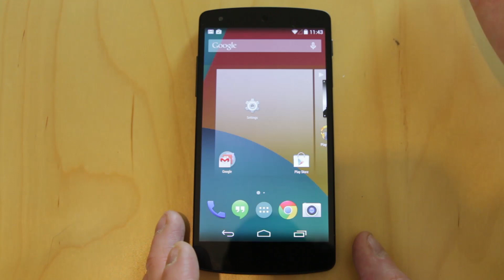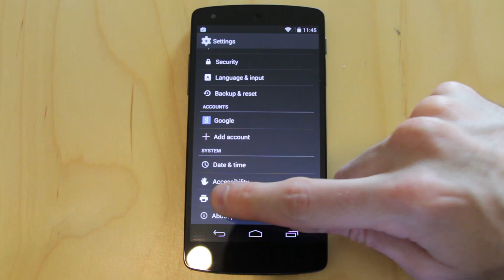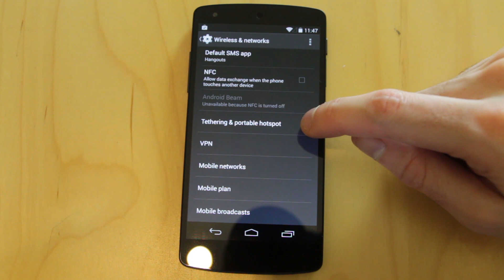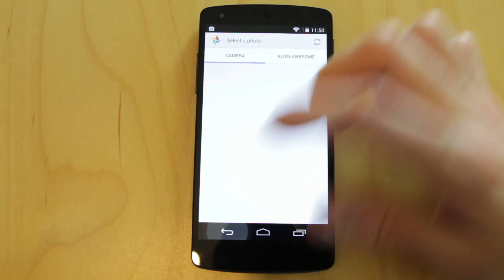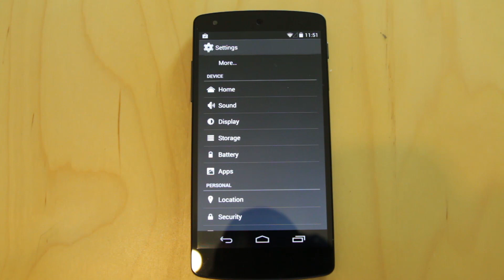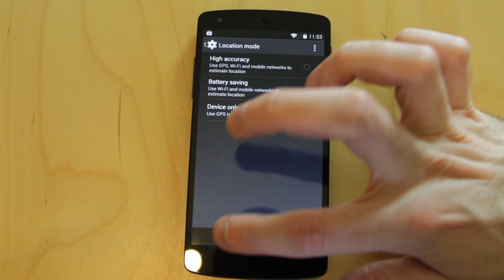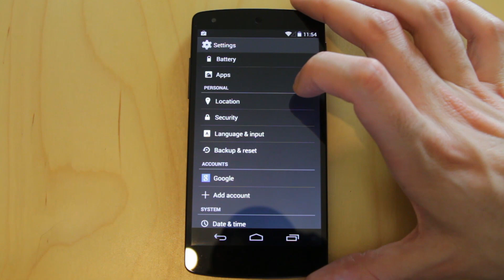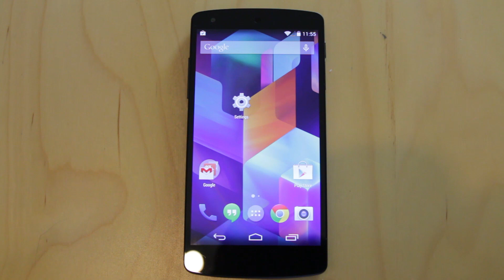Android 4.4 first look Software and Settings - Androidizen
Android 4.4 first look at software and settings. We take a look at Android 4.4 and some of what it offers. Look for more videos on our channel as we uncover all that Android 4.4 has to offer. See Nexus 5 Accessories

The Androidizen